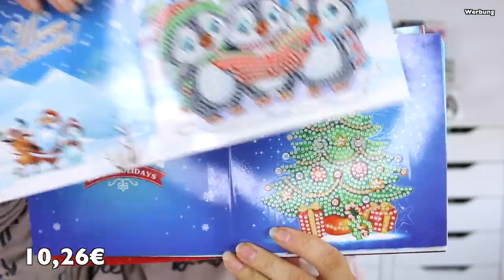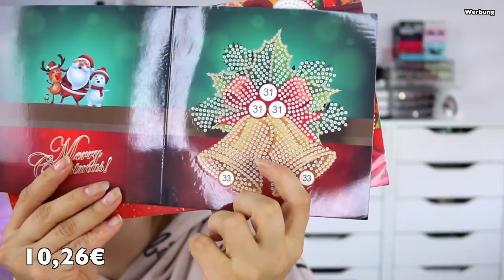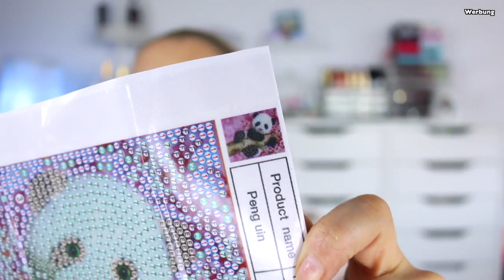DIAMONDARTDECOR DIAMOND PAINTING 💎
Hallo Hübschies, heute gibts wieder Neues aus dem Bereich diamondpainting Ich habe richtig tolle Bilder entdeckt, die ihr bisher noch nicht gesehen habt. Viel Spaß beim Zuschauen 💓

🔥ZUR VERLOSUNG​​​🔥
-Schreibe einen Kommentar unter dieses Video mit VERLOSUNG

🖐🏼mitmachen kann jeder 1 mal ! Doppelte Kommentare werden gefiltert

Im Falle eines Gewinnes werden deine Daten ausschließlich von mir für den Versand verwendet Ich drücke euch die Daumen und wünsche euch viel Glück 🍀